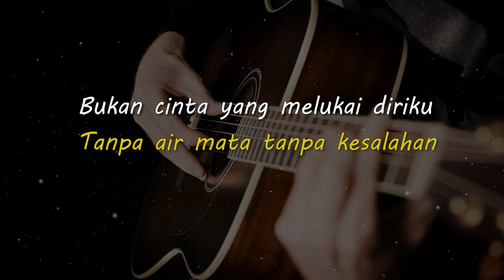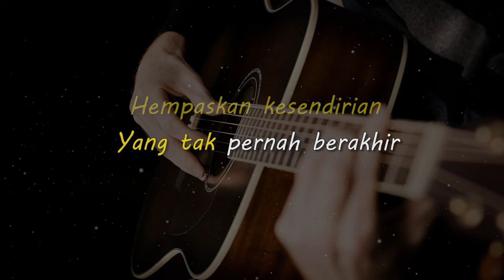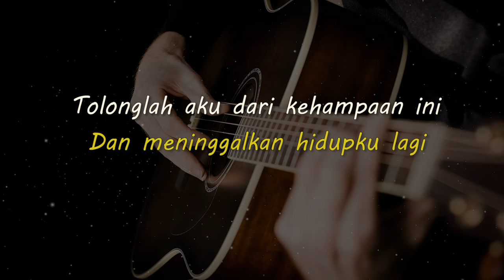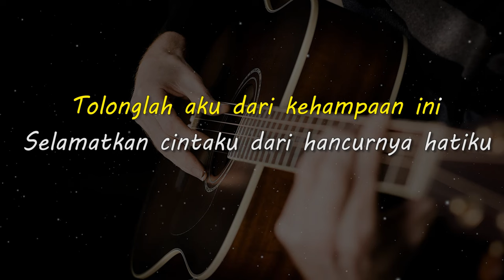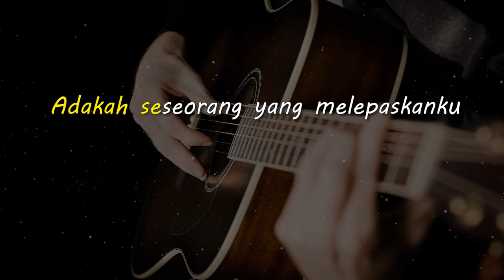KESEPIAN // DYGTA // KARAOKE GITAR AKUSTIK NADA CEWE ( FEMALE )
Lirik

Kurindu disayangi sepenuh hati
Sedalam cintaku setulus hatiku
Kuingin dimiliki kekasih hati
Tanpa air mata tanpa kesalahan

Bukan cinta yang melukai diriku
Dan meninggalkan hidupku lagi

Tolonglah aku dari kehampaan ini
Selamatkan cintaku dari hancurnya hatiku
Hempaskan kesendirian
Yang tak pernah berakhir

Bebaskan aku dari keadaan ini
Sempurnakan hidupku dari rapuhnya jiwaku
Adakah seseorang yang melepaskanku
Dari kesepian ini

Matursuwun.